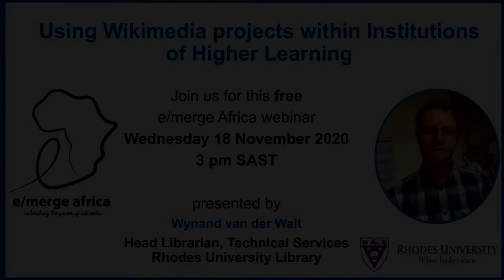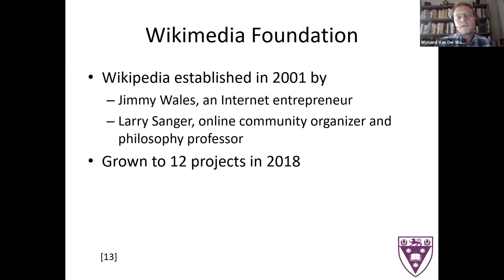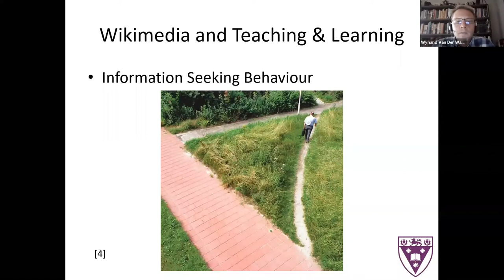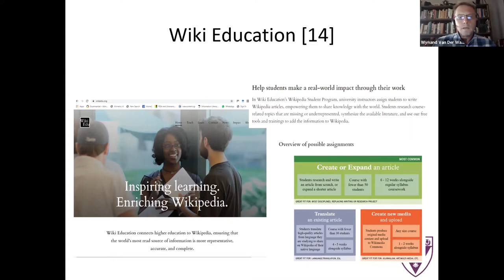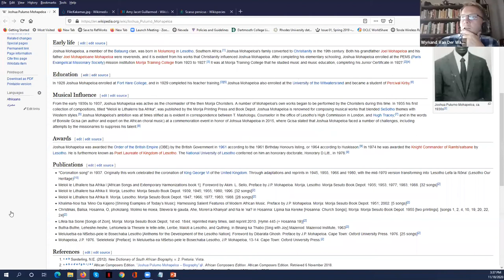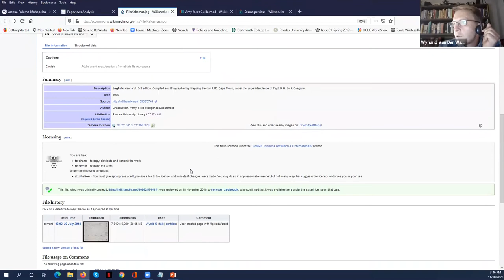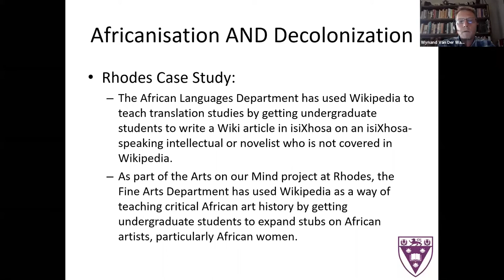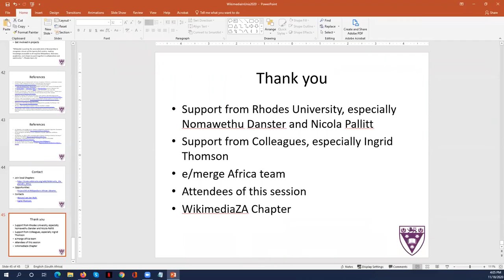Using Wikimedia Projects within Institutions of Higher Learning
Descriptions: As the largest Open Educational Resource in the world, the various projects  associated with the Wikimedia Foundation, provides an interesting opportunity for institutions of higher learning in terms of learning, teaching and research support. This paper explores areas for integration and use of certain Wikimedia projects, such as Wikipedia and Wikidata, based on activities at universities that have successfully implemented Wikimedia projects. In addition, this presentation proposes that, through the use of Wikimedia projects, Universities should contribute to the Africanisation of content available in the world.

During this 1 hour session, specific focus will be given to Wikimedia projects and the optimization of the availability of this global information structure towards increasingly making known and accessible content emanating from Africa about African environments, and in indigenous African languages.

Presenter: Wynand van der Walt is currently Head Librarian: Technical Services at Rhodes University Library, South Africa. He holds a Masters in IT from the University of Pretoria. His areas of interest are: leadership for innovation; digitisation and digital curation, Open Educational Resources, and the semantic web and how it affects library-related technologies. Wynand also serves on the Wikimedia South Africa Board and the Library and Information Association of South Africa Executive Committee.